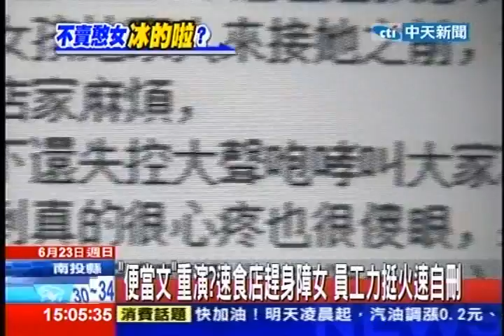中天新聞》「便當文」重演？速食店趕身障女 員工力挺火速自刪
中天新聞》關於高雄一名唐氏症患者到速食店買冰淇淋，遭店經理報案有流浪漢咆哮，請警方抓人。如此誇張的行徑惹來了非議。事實上，速食店女員工第一時間挺店經理，還上網PO文表示，店家一開始並沒有趕人。反控是警方失控咆哮，還高聲向所有人說這種人不值得同情。原本這篇文章是催淚感人，還引發網友大量轉載。沒想到事件新聞曝光之後，女員工便火速刪文，讓原本力挺她的網友感到很錯愕。就連宅神朱學恆也大傻眼，網友質疑，難道這又是一篇虛構的便當文嗎？